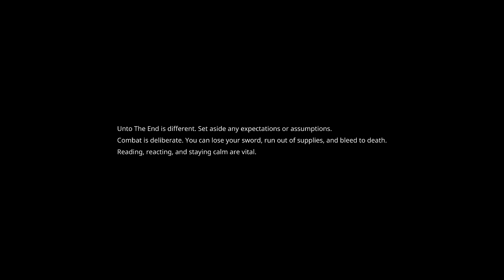Ending... (no mic)